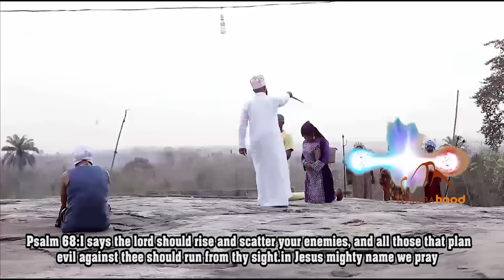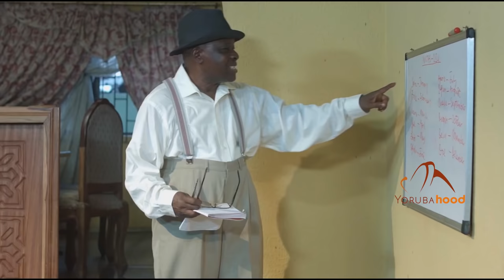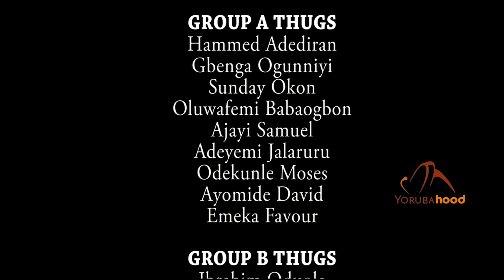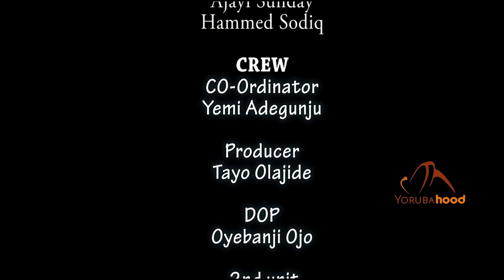Asiri Meje Part 2 - Latest Yoruba Movie 2022 Drama Ireti Osayemi | Saidi Balogun | Tayo Olajide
A beautiful young lady loses everyman that comes her way to the cold hands of death. With all these terrible experiences, she shuts her heart to love.